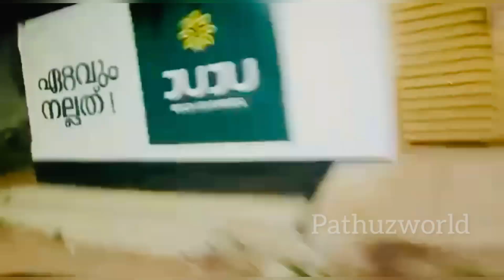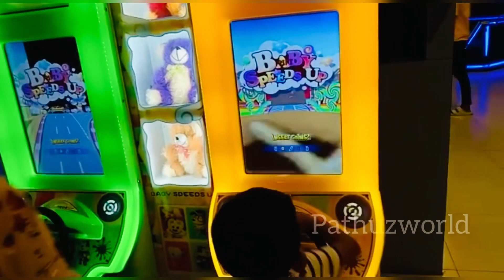Going to payyanur 😎